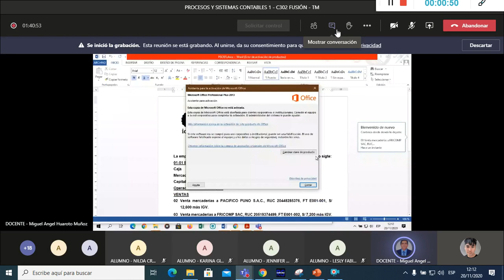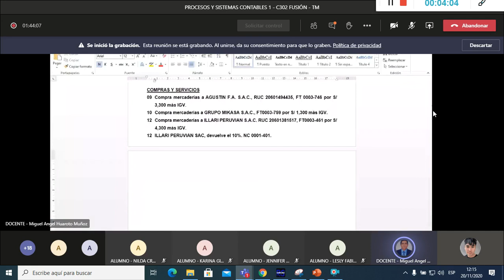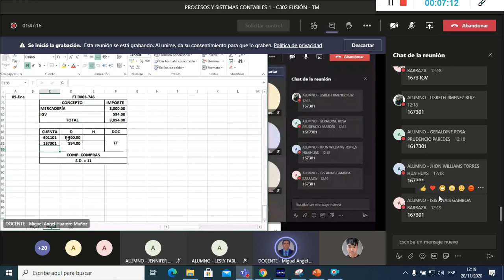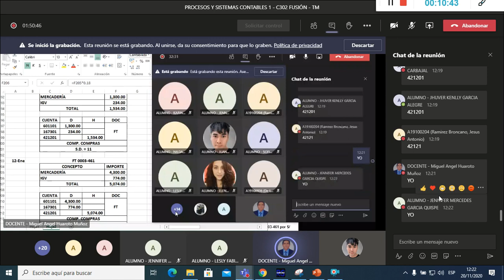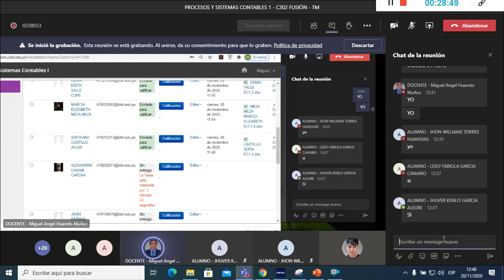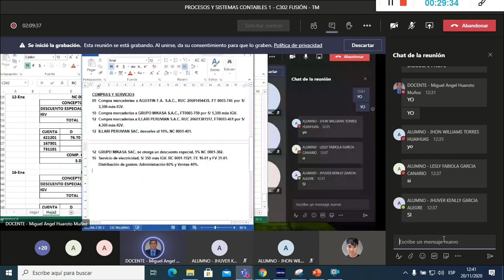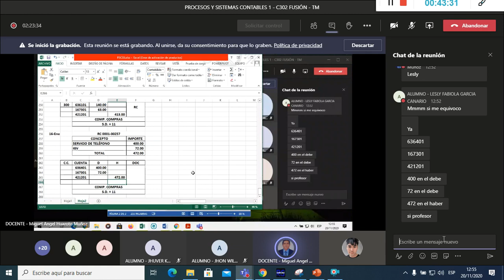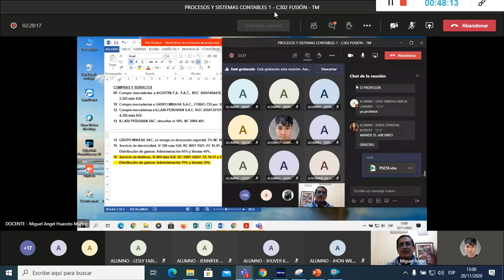3erCiclo: Clase 05 - Caso Integral I